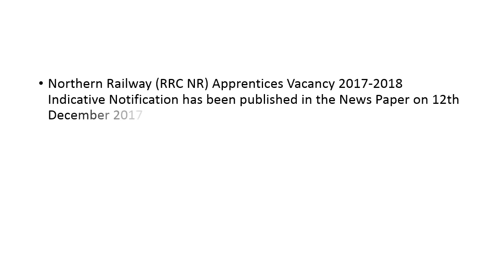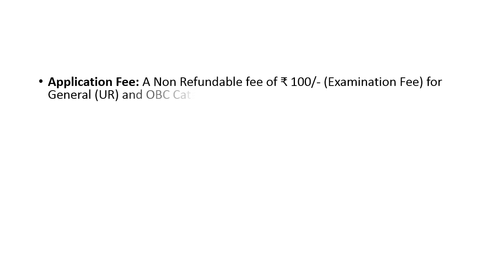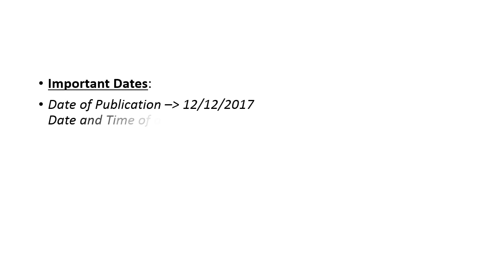Northern Railway Apprentice Recruitment 2018 Online Apply 3162 Vacancies